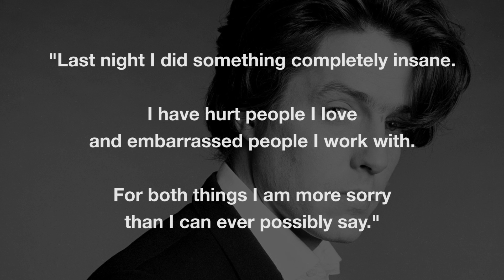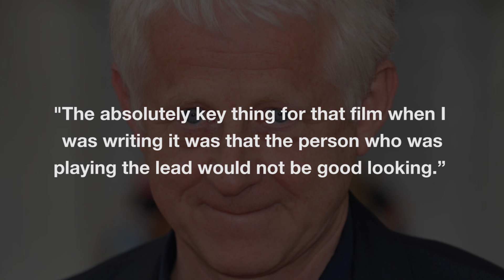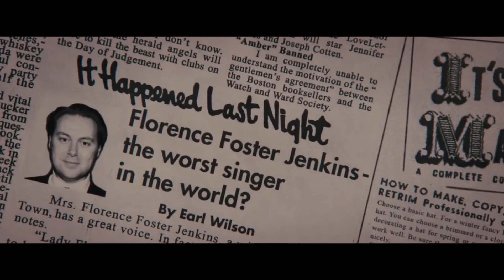Why Hollywood Won't Cast Hugh Grant Anymore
1994’s Four Weddings and A Funeral propelled Hugh Grant to superstardom and made him into a rom-com darling, heartthrob, and bona fide Hollywood superstar. You couldn’t watch a rom-com and not watch Grant be a loveable loser or guy you hate to love.

However, today you don’t see much of the rom-com crown prince on the big screen. Where has he gone? Has Hollywood gotten enough of Grant? He wouldn’t be the first one to make such an appearance in Tinseltown one day, and the next day, he's not.

But it seems Hollywood won't cast Hugh Grant anymore. Why has this come to be? Find out how by watching this video.

That whole sex scandal thing | 0:17
Hugh Grant is over romcoms | 1:30
His other films aren't moneymakers, either | 1:58
He can't stop having kids | 2:39
He's almost too handsome | 3:17
He's a bit too posh | 3:47
What's next? | 4:12

Nicki Swift is the top source for all the best dirt and juiciest gossip on the celebs you love...or love to hate. Want juicy video lists of all the best celebrity secrets, reality show scandals, and stories behind the biggest Hollywood stars?  Nicki has the answers. Want to know just who Nicki Swift is? There's only one way to find out...